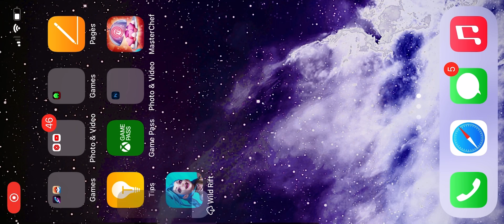Atrix’s game night recap